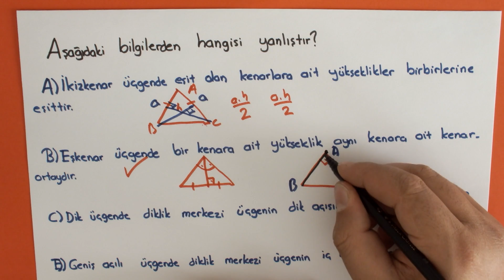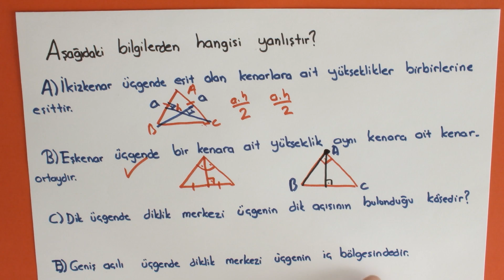TEOG 2 Günün Sorusu 2 Üçgenin Temel Elemanları 11.12.2016